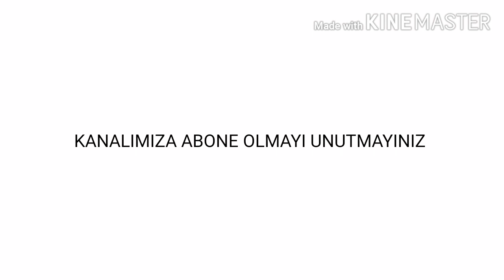EL İŞÇİLİKLERİMDEN GÖRSELLER.